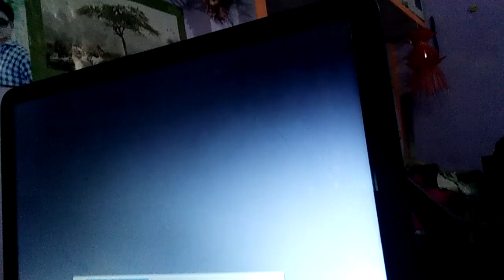Status With (New Actor )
Ratan Sharma Status